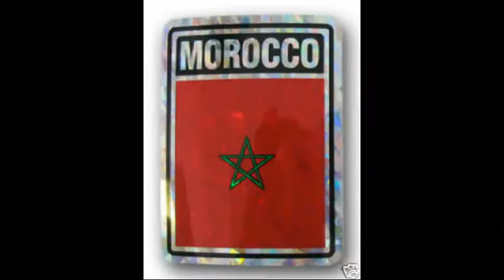Morrocco Fighter Mouad Lahlou Warrior Island tryout video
vote for Morrocco Fighter Mouad Lahlou Warrior Island tryout video. The Top 16 Voted Fighters will be taken to Warrior Island in the Pacific Ocean to film a reality TV show combining MMA & Traditional Martial Arts with the Masters of the world.  The Fans Decide who goes.  Vote as much as you like. The Contest Ends March 15th 2013.  Click Like on the GPG Fan Facebook page to talk with Fighters and help promote your favorite fighters.